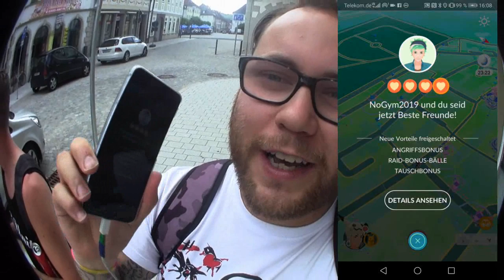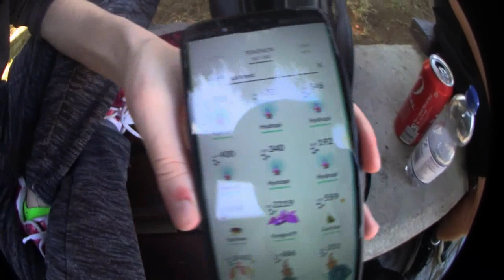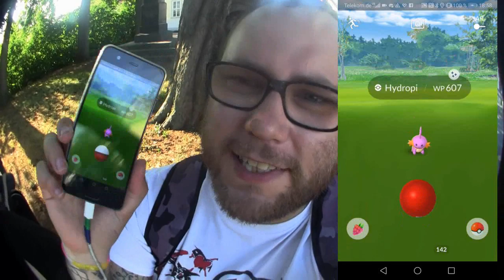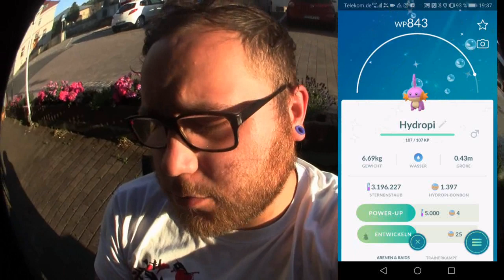BEST OF Shiny Hydropi Community Day | Pokémon GO Deutsch # 379